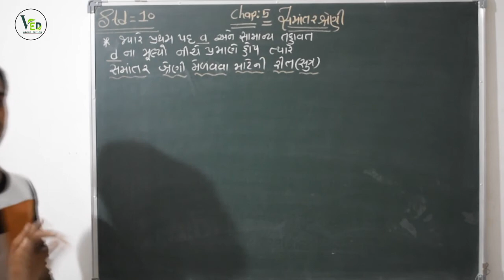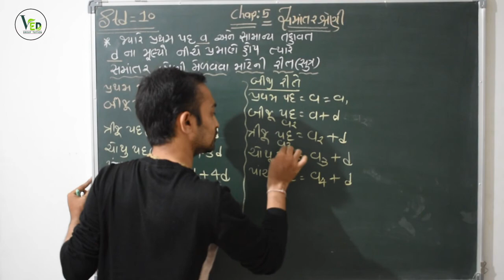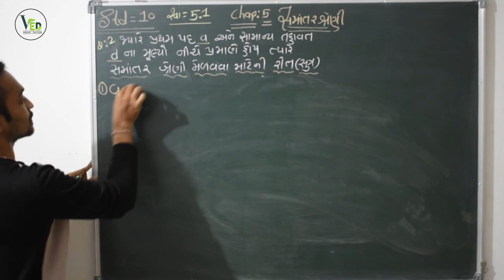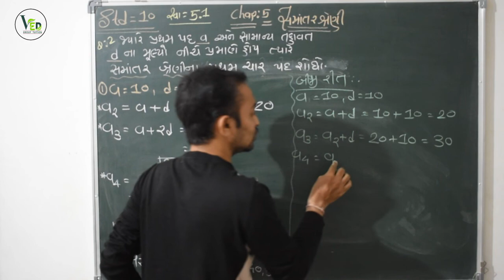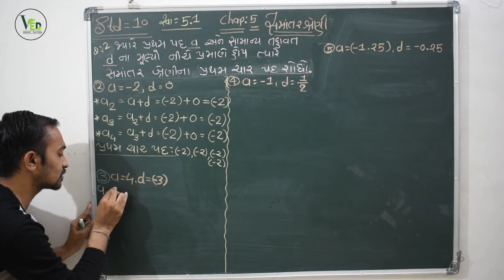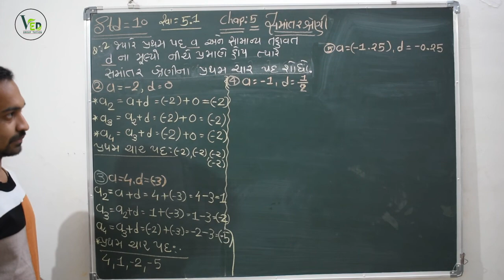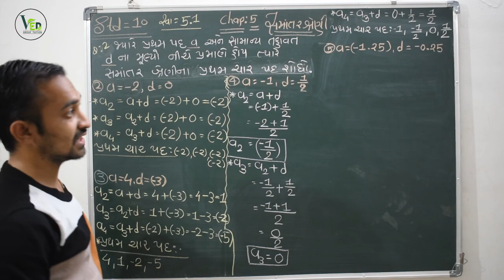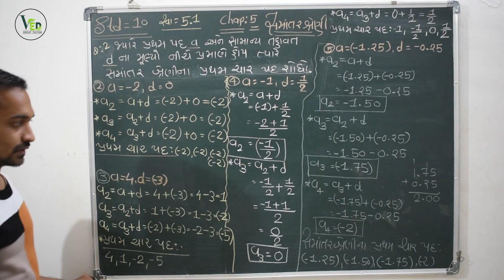Std-10,ગણિત chap-5 સમાંતર શ્રેણી,part-4